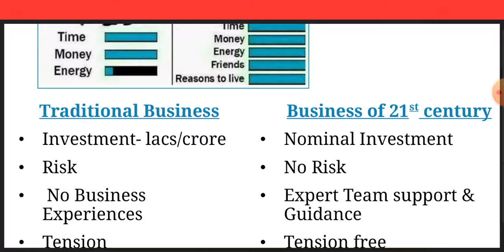[21st century business] to know benefits of our business call **9398559210**